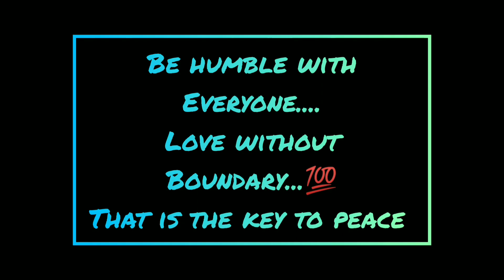Be thankful for what you're having ❤️❤️